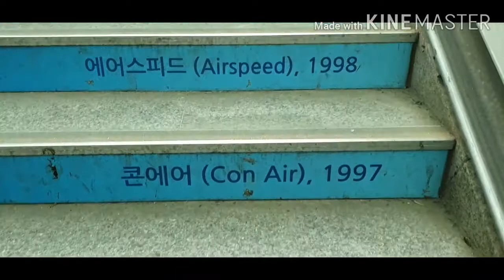비행기 관련 영화를 테마로 계단을 꾸민 화전역 Hwajeon Station with stairs decorated with the theme of airplane-related m